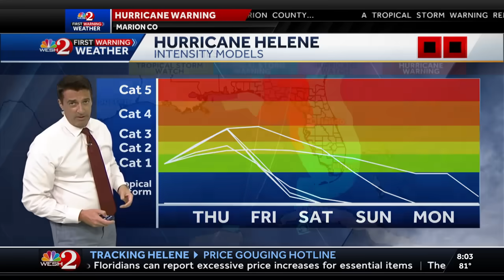Hurricane Helene sees drop in pressure | Storm surge of 15-20 feet possible when it makes landfall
Storm surge of 15-20 feet possible when it makes landfall as a Category 4 hurricane in Florida